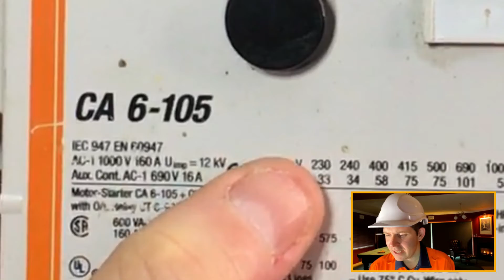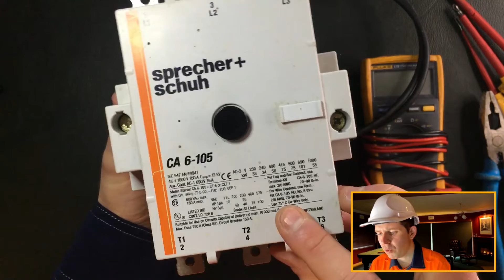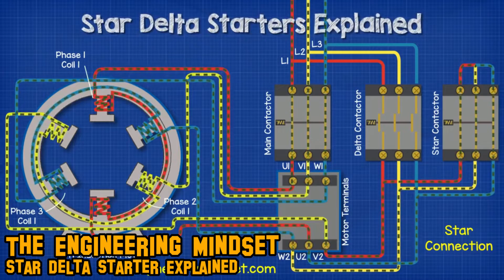What's a CONTACTOR and what's INSIDE?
WAIT... there is some bloody AWESOME stuff in the description... CLIIIIICK IT 😝

👷‍♂️LIST Media
Are you a TRADIE looking to LEVEL UP your content creation?
to help Grow Your Brand and Tell Your Trade Story 🤙
GDAY LEGEND! ThinkLIST was created to help educated through entertainment.
As an electrician instrument technician by day, most of the content is focused around my experiences and expertise (if any) past and present.

CHEERS 🍻